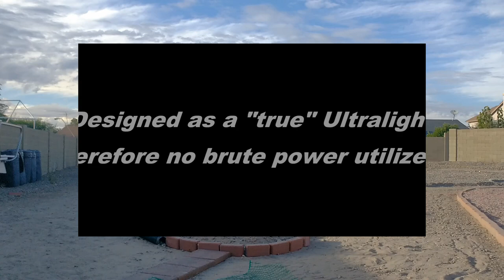ULTRALIGHT COAXIAL ELECTRIC WEIGHT SHIFT HELICOPTER 3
Minimalist Microlight Heli. A few short flight videos of the MIA Ultralight Coaxial Electric Helicopter controlled via "weight-shift". Designed from the ground up with my own simple weight-shift mechanical control  to be a  "true" ultralight minimalist flying machine, both in 1/4 scale as well as in full scale versions.